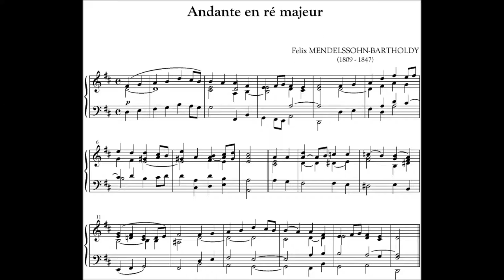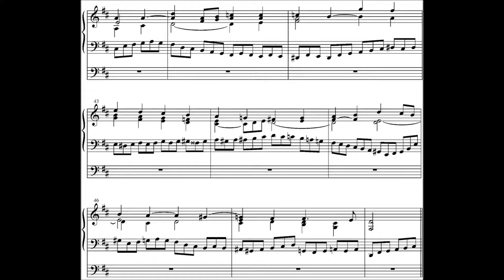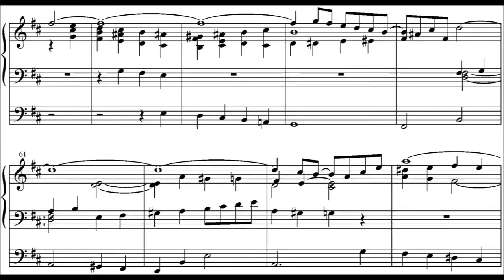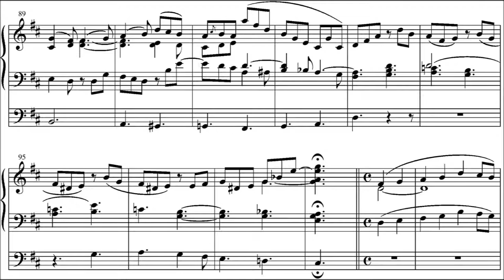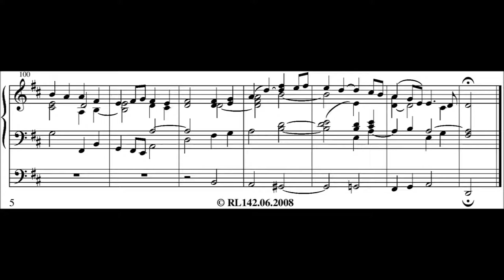Mendelssohn – Andante in D-dur, MWV W 32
Andante in D major, MWV W 32, also called Andante con variazioni is a piece for organ composed in 1844 by Felix Mendelssohn (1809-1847). It was first published in 1904.